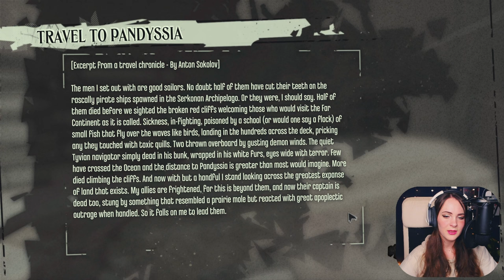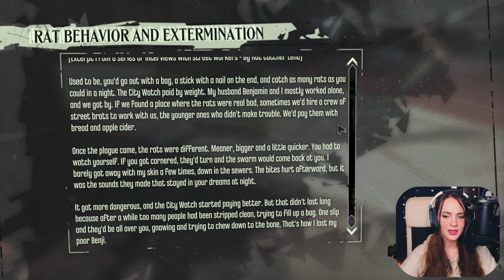A Visit To The Doctor | Dishonored | Blind Let's Play | Part 7